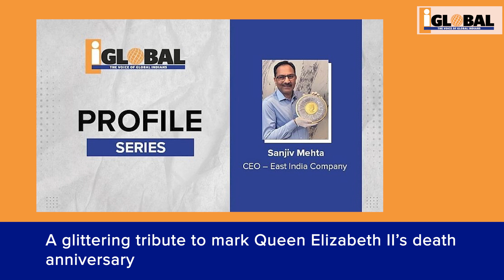iGlobal Weekly Roundup - 4 September - 10 September 2023